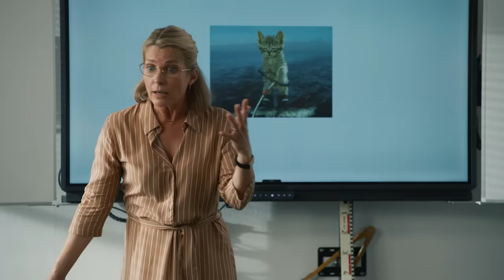Von der E-Mail zu Tiktok: Die Geschichte des Internets – Nachsitzen mit Frau Niehaus | heute-show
Wie sind wir dazu gekommen, dass ChatGPT die Hausaufgaben macht, während die Schüler auf TikTok hängen? Lehrerin Valerie Niehaus nimmt ihre Klasse auf Zeitreise.